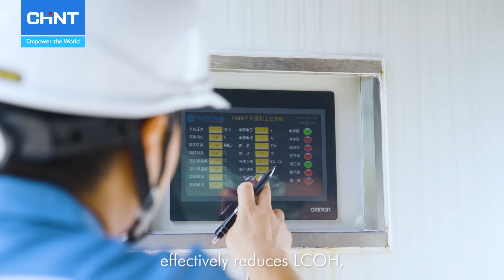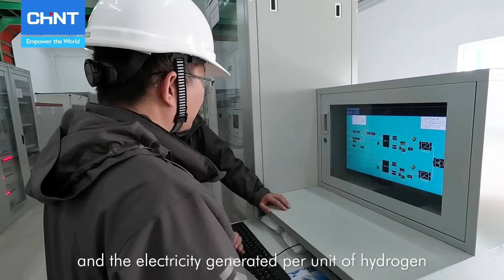CHINT Hydrogen Solutions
As the world pivots away from fossil fuel, green hydrogen is assuming an ever more significant role in the worldwide drive for decarbonization. CHINT has been growing efforts in developing systems to produce and apply green hydrogen as a renewable energy source. Enabled by the industry’s mature and advanced technologies, CHINT now covers the production, storage, transportation, refueling, and end usage of hydrogen solutions. Our hydrogen-based power plants can be found across the globe in a variety of landscapes, ensuring reliable, affordable, and clean electricity while accelerating the path to NetZero.